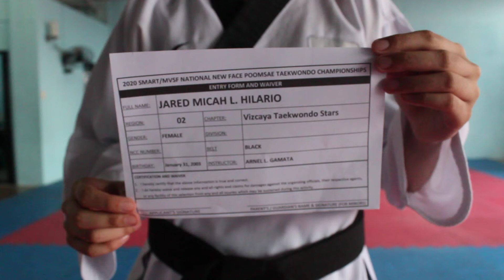JARED MICAH L. HILARIO - TEAM VIZCAYA TAEKWONDO STARS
2021 MVPSF/SMART ONLINE NATIONAL NEW FACE OF THE YEAR POOMSAE TAEKWONDO CHAMPIONSHIPS